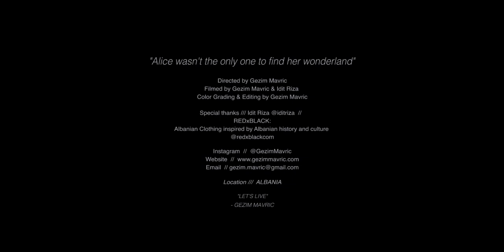Albania - The Tale of the Eagle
I have never been to the place of fairy tales, attachments, mount watches or pushbuttons. However, the great Albanian writers of the 30's, Fishta, Koliqi and Migjeni, discovered the secret of this place. The secret of the sweeping mountains and the magical sea. They discovered the feeling of what it is like to be a tourist in your own country.

Special Thanks

REDxBLACK:
Albanian Clothing inspired by Albanian history and culture

Lets Live

Made with ❤️ in Ulqin